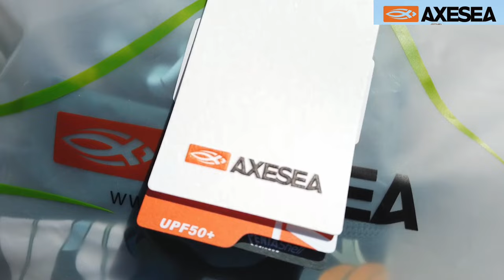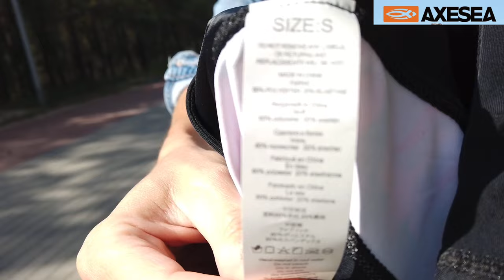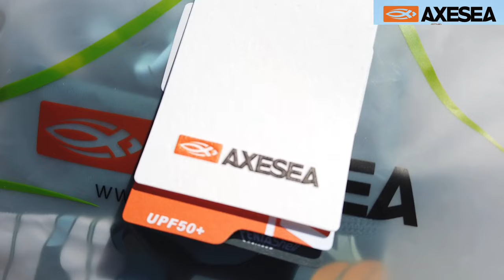AXESEA Surfing Swimsuits Haul and Try On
Hello and Welcome to My Leather Boots Fashion Channel !
I love to wear leather boots  everyday and I want to share this with you !